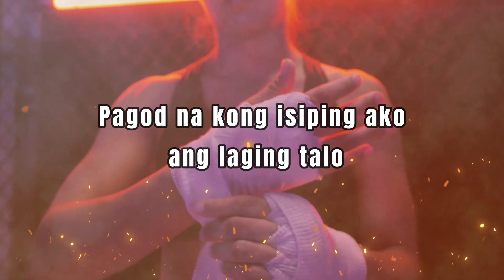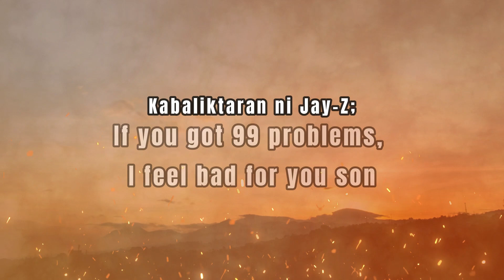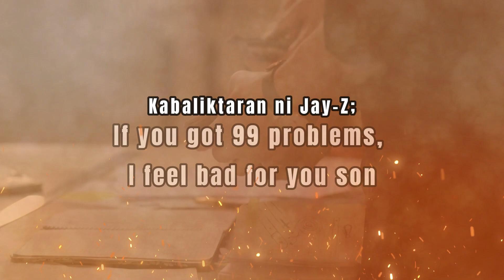KaGee - "Magandang Umaga" (Prod. Raias Beats)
MAGANDANG UMAGA SA INYONG LAHAT!
I made this song bilang pangmotivate sa sarili ko sa umaga. Share ko na lang din. Salamat!

Written and Performed by: KaGee
Mixed and Mastered by: KaGee
Lyric video by: KaGee
(eh di ako na lahat!)

Shoutouts to Sanda, 4463 Collective, Finest Femcees, MANN-ILLA Music, SKWAT, M-Unit, at sa lahat ng nakikinig/nanonood.